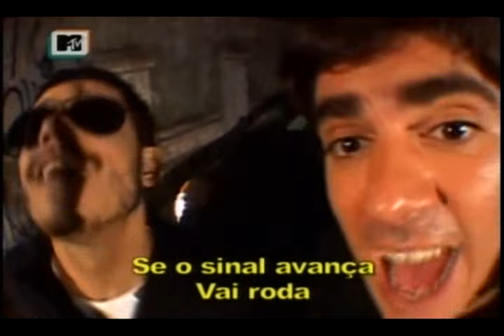Comédia MTV - Rap do PM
Comédia MTV reúne Marcelo Adnet, Dani Calabresa, Bento Ribeiro, Fábio Rabin, Rafael Queiroga, Guilherme Santana, Paulinho Serra, Tatá Werneck e Rodrigo Capella.